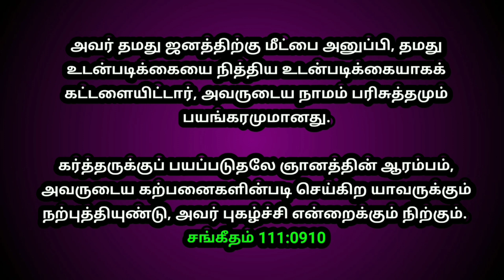உங்களுக்கான இன்றைய வாக்குத்தத்தம் 13/03/2023 | today promise | today Bible promise | Today Headline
jesuslove TamilBible todaybibleverseintamil todaybibleversetamil tamilbibleverse todaybibleverseintamil todaybibleverse Bible வேதவசனங்கள்DISCLAIMER: This Channel DOES NOT Promote or encourage Any illegal activities , all contents provided by This Channel.Copyright Disclaimer Under Section 107 of the F Act 1976, allowance is made for "fair use" for purposes such as criticism, comment, news reporting, teaching, scholarship, and research.